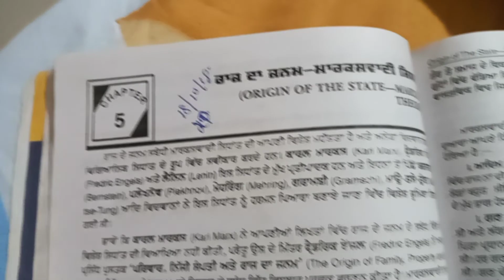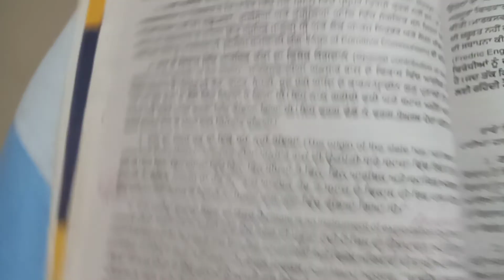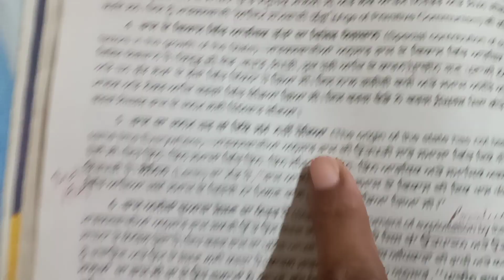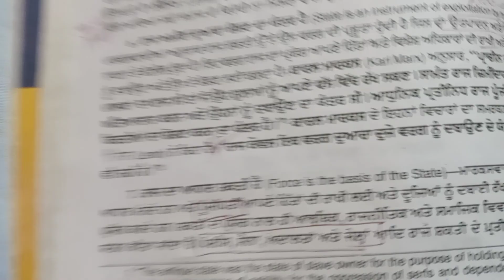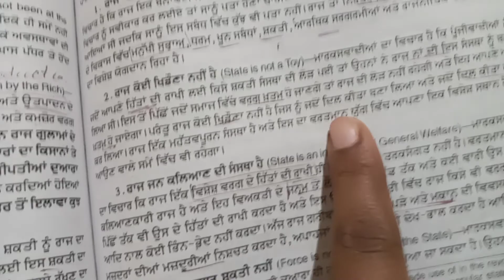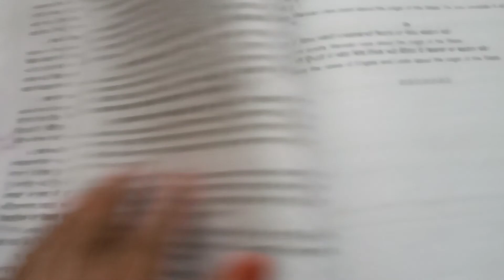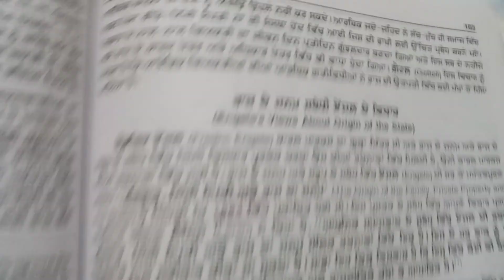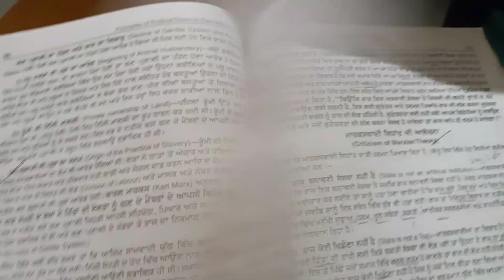Origin of state-MARXIST THEORY (chapter 4)B.a.1st (Pol.Pol.sci)